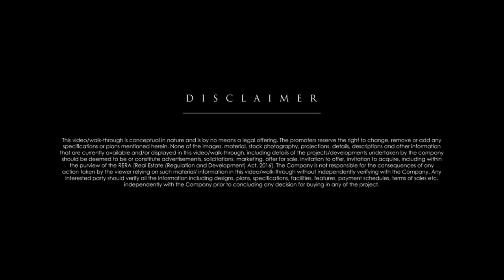REGENCY ANANTAM THE BEGIN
Regency Anantam 1/2 BHK Video Tour with Price, Floor Plan, Offers, Show Flat, Sample Flat  and Brochures

1BHK Price at 42 Lac onwards and 2 BHK price starts at 62 onwards.

Spread across 32 acres, Regency Anantam offers a lifestyle highlighted by spacious 1 and 2 BHK apartments with sundecks and air-conditioners, open areas, 3 themed gardens and a colossal clubhouse. The magnificent verve doesn't come at the cost of convenience; Regency Anantam is just 2.9 kms.